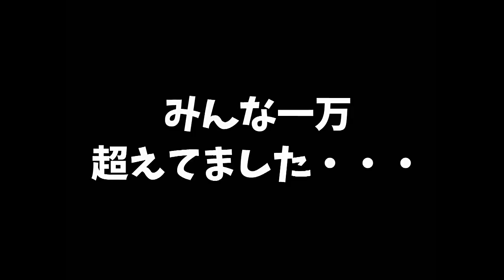毛塊【バカゲー実況】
『毛塊』の実況プレイです。

アプリ　スマホ